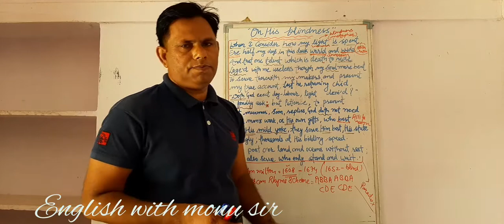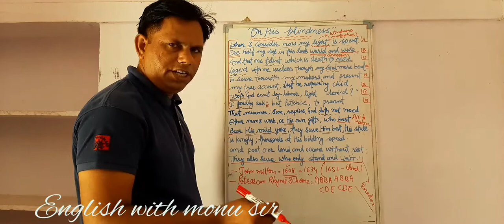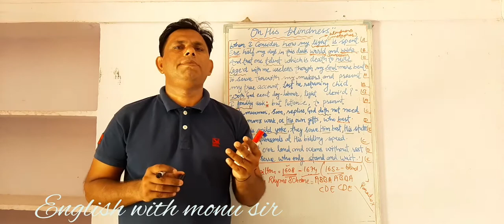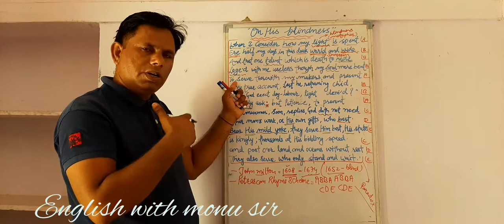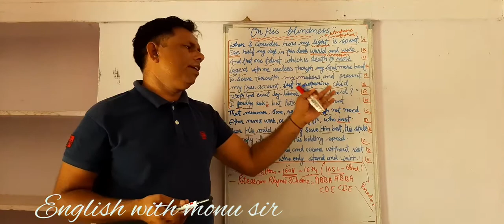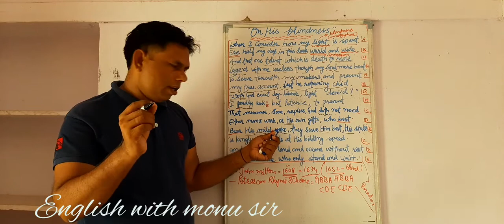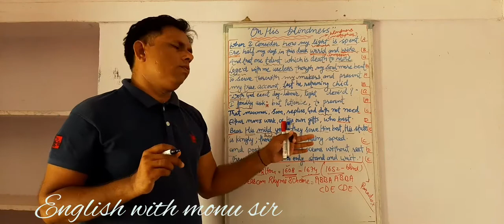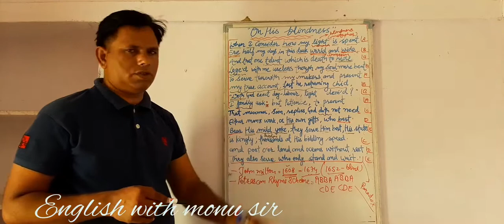ON HIS BLINDNESS WRITTEN BY JON MILTON